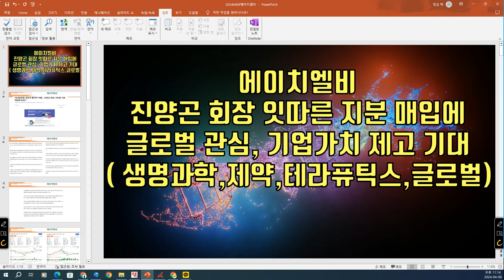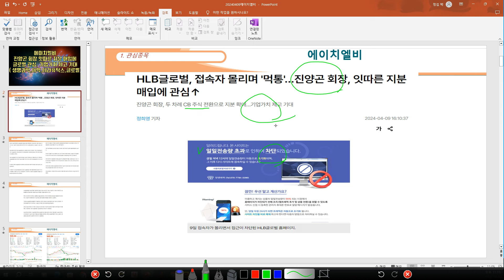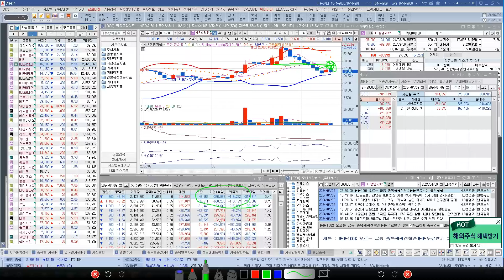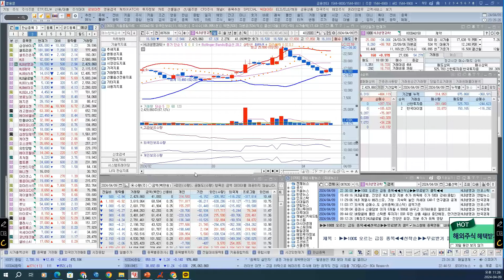[ 주식 ] 에이치엘비, 진양곤 회장 잇따른 지분 매입에 글로벌 관심, 기업가치 제고 기대( 생명과학,제약,테라퓨틱스,글로벌)